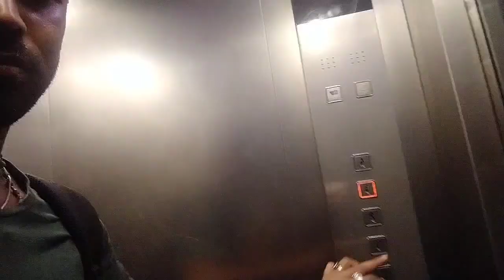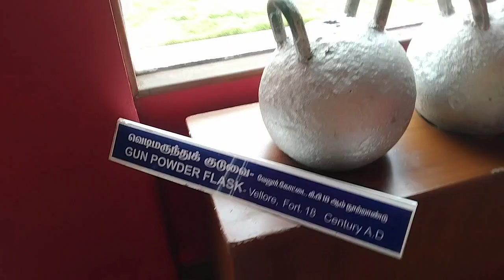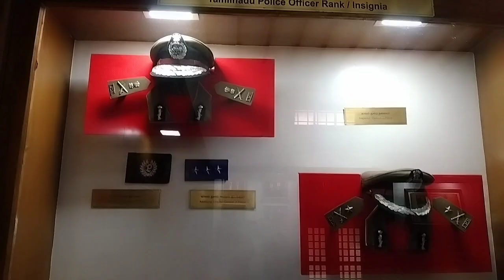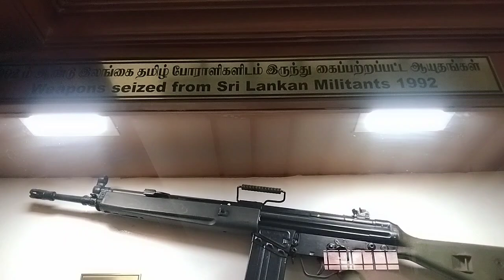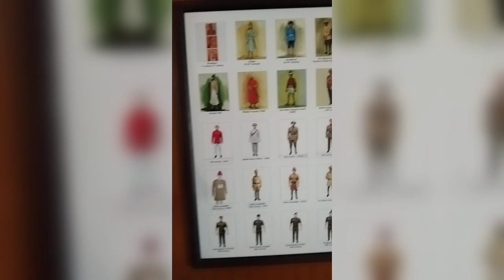I went to Tamilnadu police Museum travel vlogging#